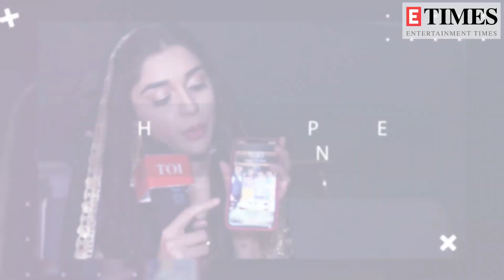Whats's on my Phone ft. Eisha Singh |Ishq Subhan Allah|Exclusive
Actress Eisha Singh, who plays the role of Zara in Ishq Subhan Allah has become a household name with her performance in the show. Recently, in an exclusive chat with the TimesofIndia.com, the actress decided to give us a sneak peek into her phone. The actress revealed her recent selfie, favourite family picture and her most favourite app on her phone. Watch this segment right here